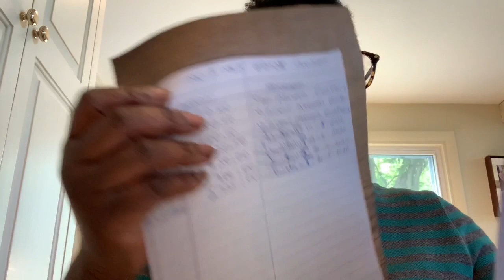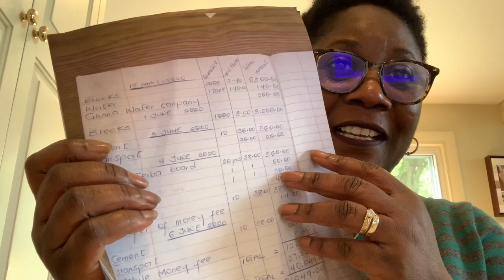🇬🇭COST OF FOUNDATION WHO CAN YOU TRUST BUILDING IN GHANA?? PLEASE SUBSCRIBE MORE VIDEOS IS COMING.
So We use block size 150x200x400
4000 blocks for just the foundation.